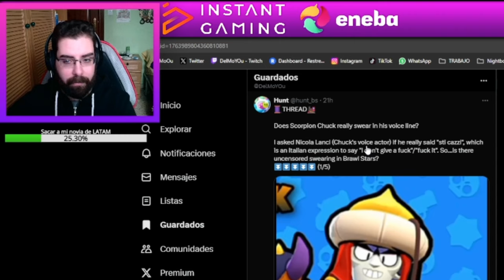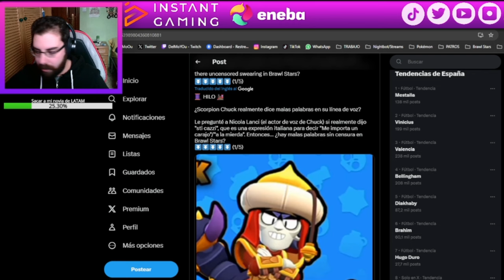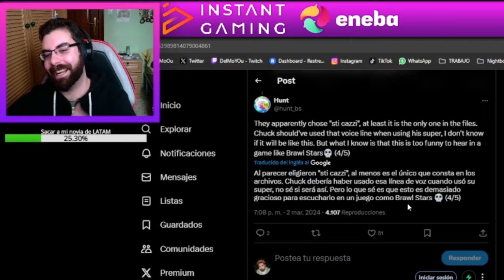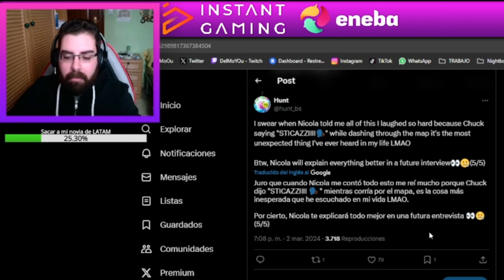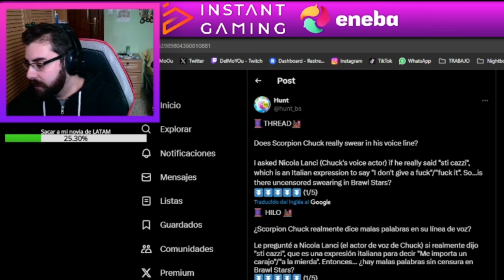¡LA PRIMERA PALABROTA DE UN BRAWLER EN BRAWL STARS! 🤬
Twitch.tv/DelMoYOu